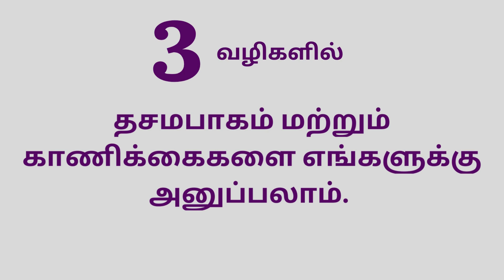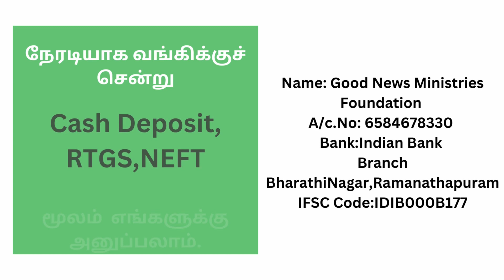Virtual Worship | 03-03-2024 | Sis.Sharon Preen | Good News Church | Ramanathapuram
We encourage you to participate in our virtual Sunday worship and to hear the word of God that brings Joy, Peace and Happiness.

GTPL set top box (தமிழ்நாடு மற்றும் பாண்டிச்சேரி ) வைத்திருக்கும் நேயர்கள் ALPHA TV Channel No: 984 சென்று நிகழ்ச்சிகளைக் காணலாம்.